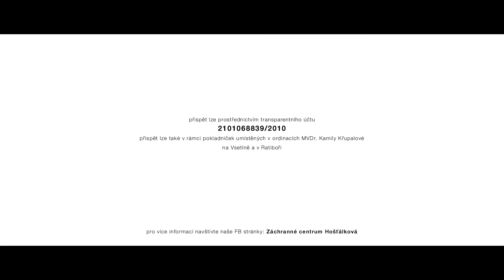Šance na lepší život